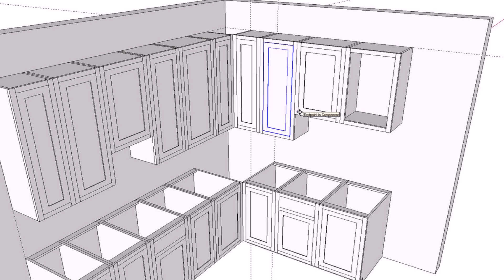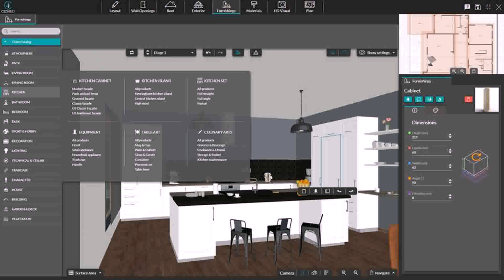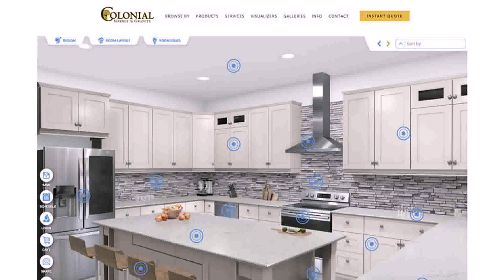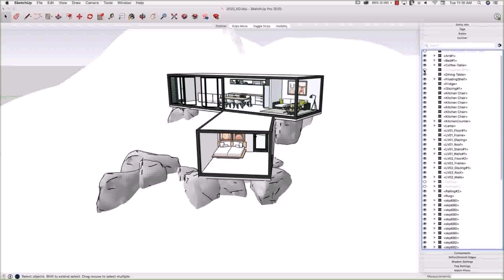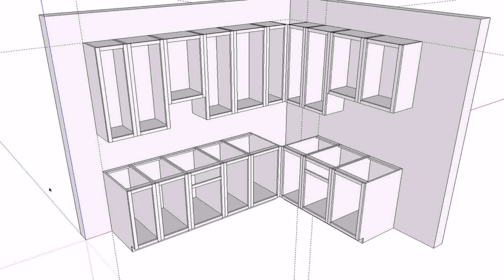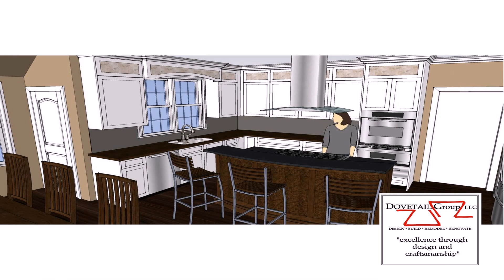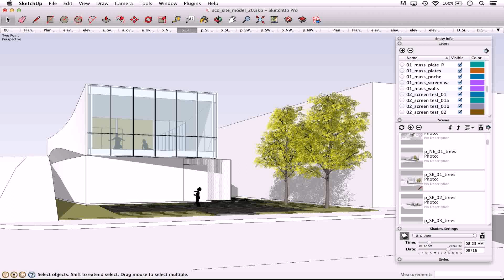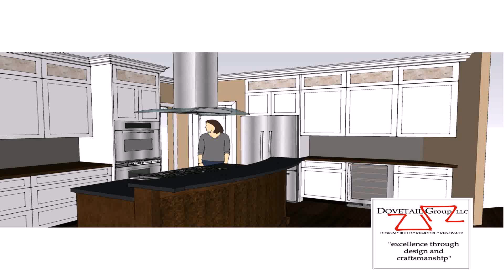Sketchup Make Kitchen Design